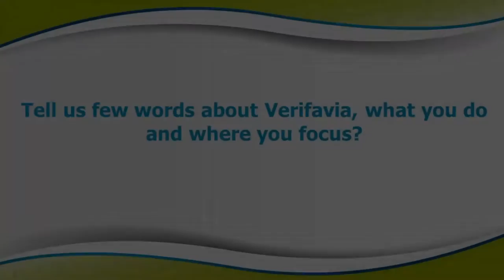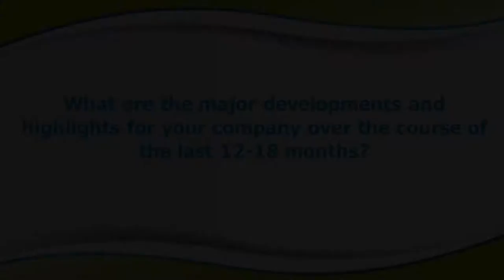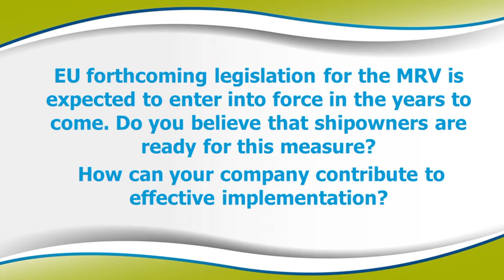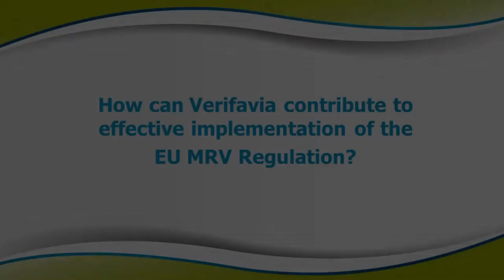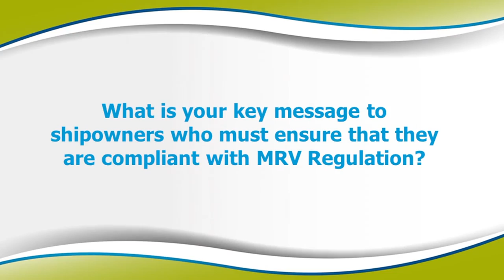Interview with J.Dufour & N.Theodorou, Verifavia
GREEN4SEA Interview with Julien Dufour, CEO, Verifavia Shipping
and Nikolas Theodorou, Managing Director, Verifavia Shipping (Hellas) Ltd. at Posidonia 2016, June 6-10, Metropolitan Expo, Athens